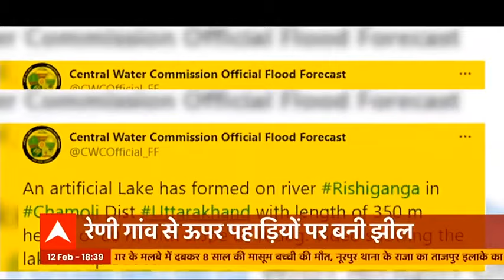Tapowan Tunnel के बाहर लगाने लगे नारे, कई लोग हिरासत में लिए | Uttarakhand Glacier Tragedy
तपोवन टनल के बाहर लोगों ने हंगामा किया है. लोगों में रेस्क्यू ऑपरेशन में हो रही देरी को लेकर गुस्सा है. जिसके बाद ये लोग टनल के बाहर पहुंचकर हंगामा करने लगे. साथ ही सरकार के खिलाफ नारेबाजी भी की. जिसके बाद पुलिस ने लोगों को हिरासत में ले लिया.